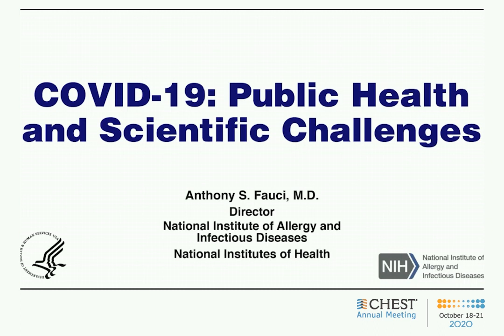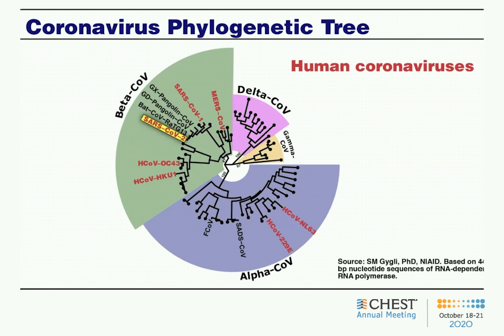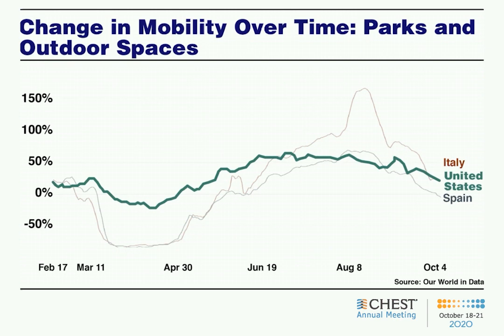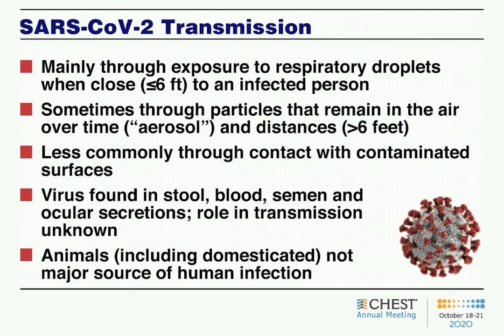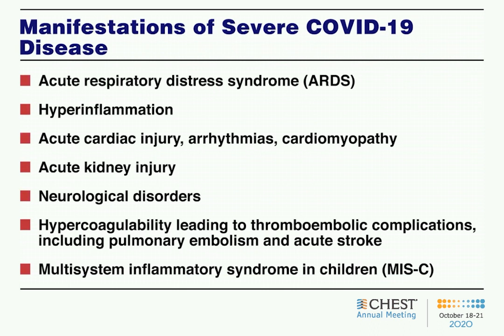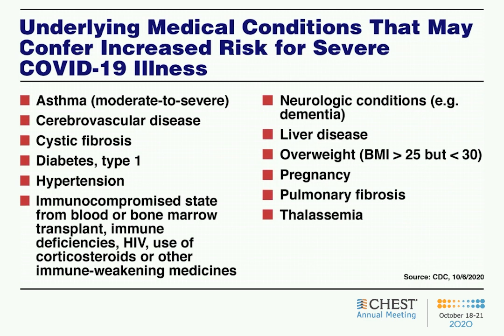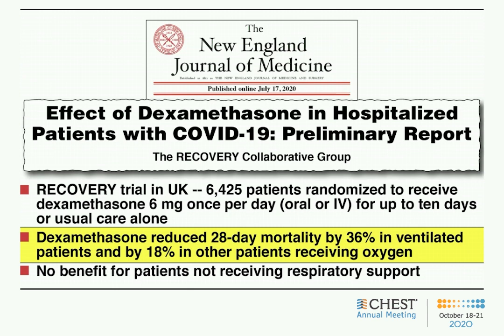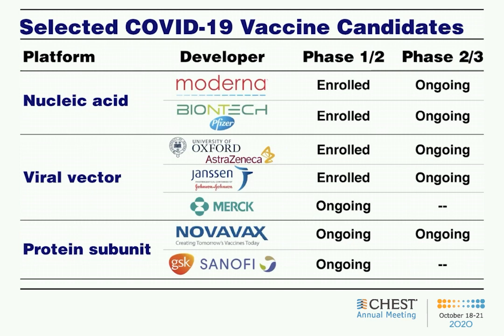CHEST 2020 Keynote Presentation: Dr. Anthony Fauci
Anthony S. Fauci, MD, director of the National Institute of Allergy and Infectious Diseases (NIAID) at the U.S. National Institutes of Health. Dr. Fauci gave the CHEST Annual Meeting 2020 keynote address covering various aspects of the COVID-19 pandemic. This is a clip from his keynote address.